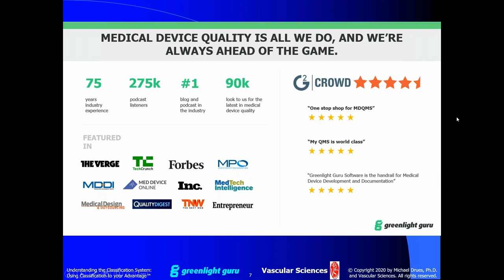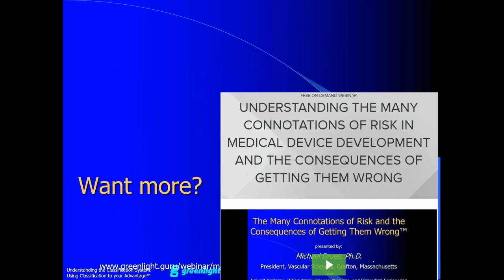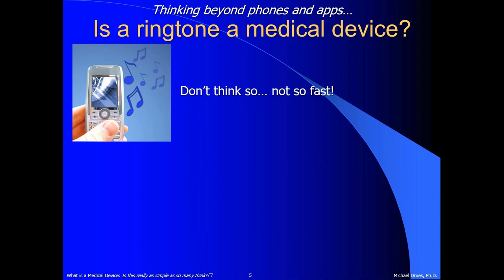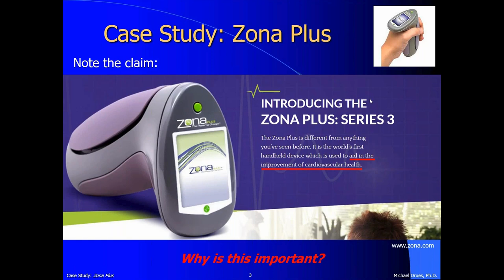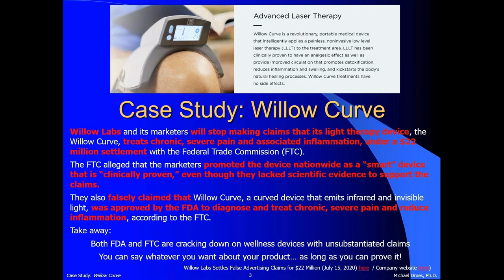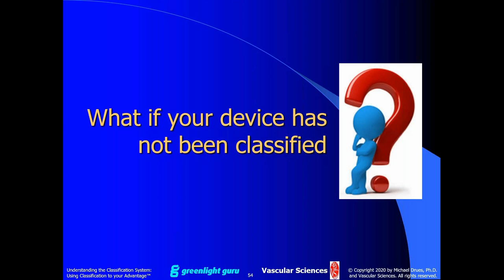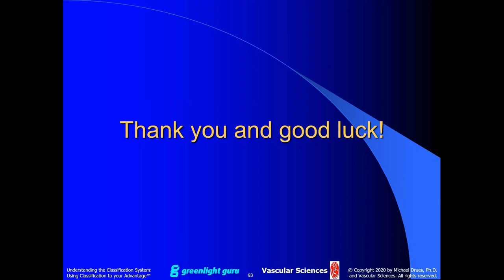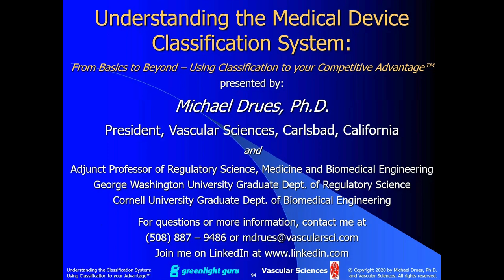Understanding the Medical Device Classification System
This on-demand webinar, hosted by Greenlight Guru, delves into the nuances of the medical device classification system. It explores how to use the classification system to gain a competitive advantage and efficiently navigate regulatory pathways.

Watch this session to gain insights into the complexities and strategic aspects of device classification.

Main points covered:
1. Overview of the medical device classification system.
2. Importance and impact of the classification system.
3. Strategies for determining and potentially changing device classification.
4. Influence of labeling and risk on classification.
5. Global variations in device classification and recent updates.

Target Audience:
• Medical Device Executives
• Regulatory Affairs Professionals and Management
• Quality Professionals and Management
• Clinical Affairs Professionals and Management
• R&D Engineers and Management